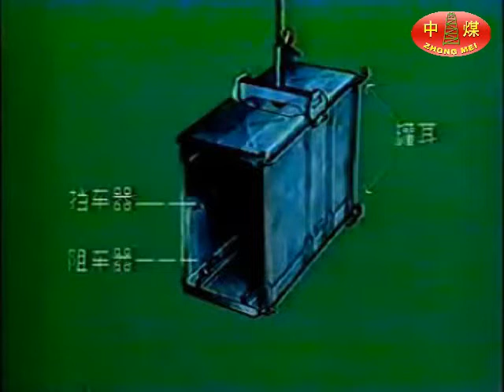Normal belay devices designed for cage system